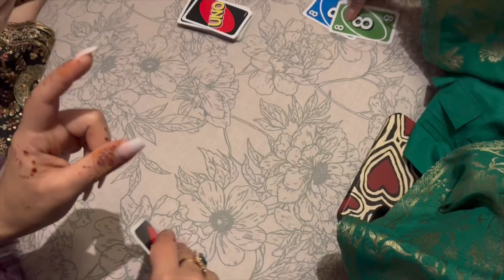Shadi ke baad bhai bhabhi ki pehli Daawat || Dulha Dulhan ki Post wedding Daawat || Urdu Vlogs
Your Queries: daily vlogs urdu vlogs urdu vlogs elena car vlogs urdu vlogs picture hindi vlogs urdu vlogs interview couple vlogs travel vlogs family vlogs guitar vlogs vlog kitchen vlogs
Desi mom in Germany
daily routine vlog Germany vlog
Lifestyle